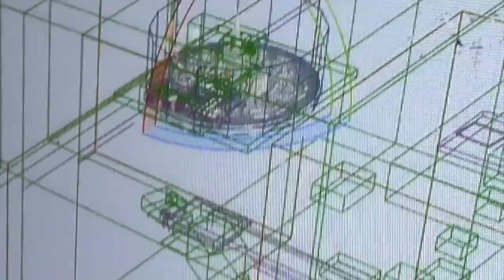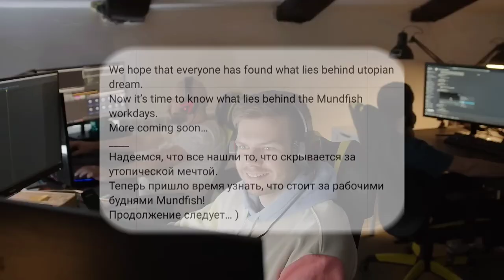КОЛЛАБОРАЦИЯ ATOMIC HEART И WAR THUNDER / ATOMIC THUNDER / НОВЫЕ ВИДЕОКАРТЫ / ИГРА ПО ФИЛЬМУ АВАТАР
Друзья, всем огромный привет! Добро пожаловать в новостной выпуск. Сегодня мы обсудим много чего интересного.

Таймкоды:
0:00 Начало
0:20 Коллаборация War Thunder и Atomic Heart
1:12 Игры PS Plus
1:36 Документальный фильм про Atomic Heart
2:06 Игра по фильму Аватар
3:14 Новый ремейк Resident Evil
3:56 Прощание
4:15 Конец